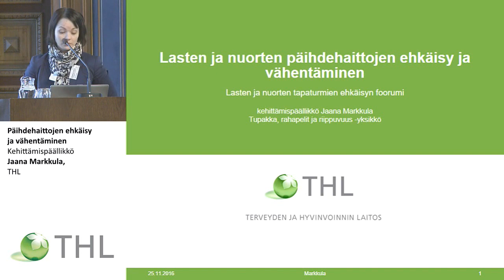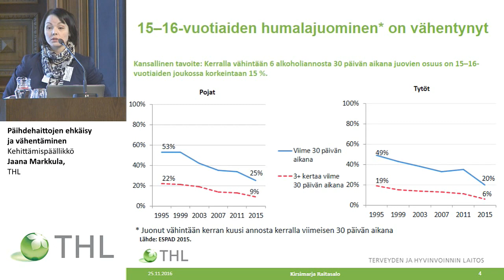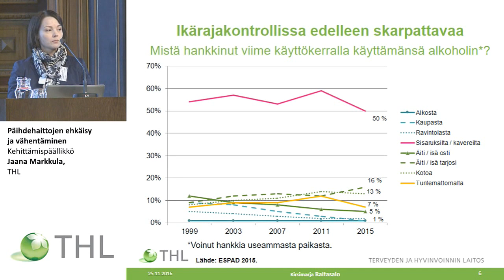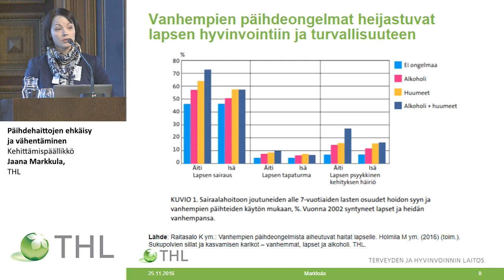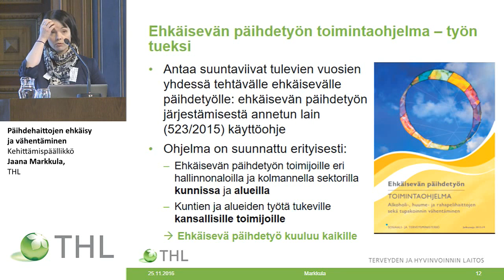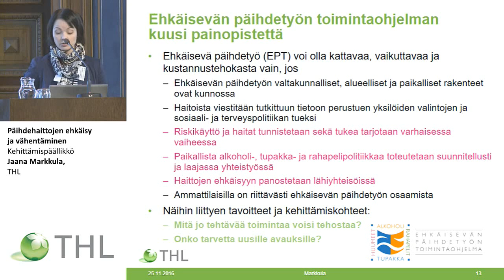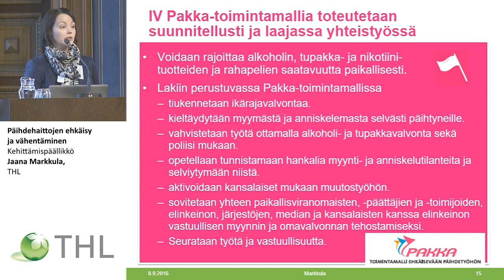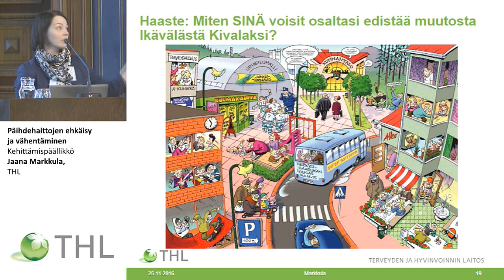Päihdehaittojen ehkäisy ja vähentäminen, Kehittämispäällikkö Jaana Markkula, THL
Päihdehaittojen ehkäisy ja vähentäminen
Kehittämispäällikkö Jaana Markkula, THL